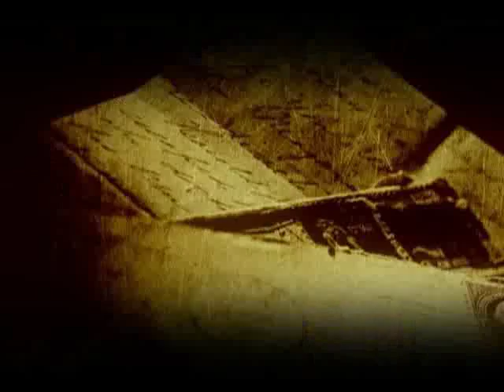teimuraz gugushvili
sapatriarqos televiziis siujeti Maestro Teimuraz Gugushvilze